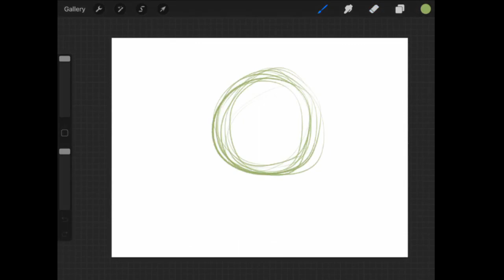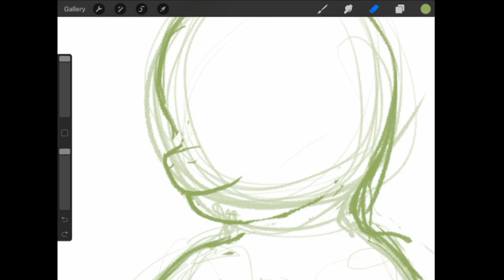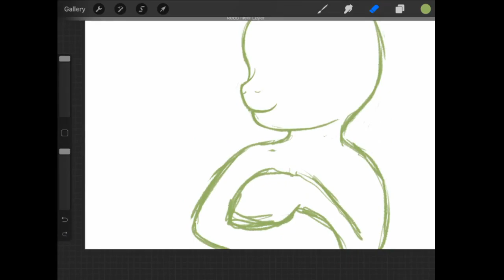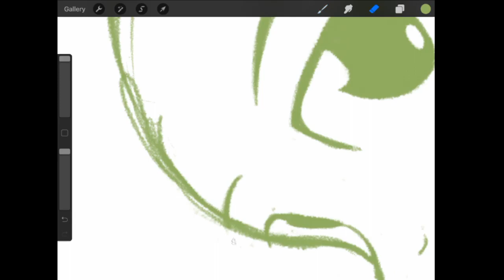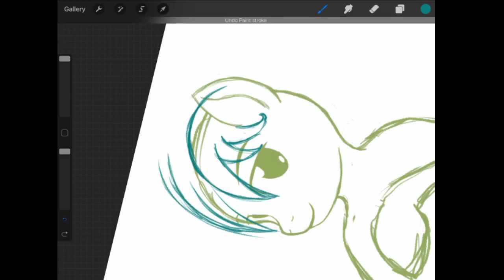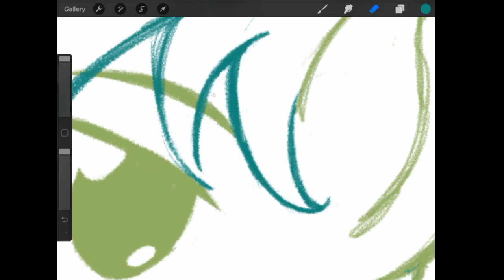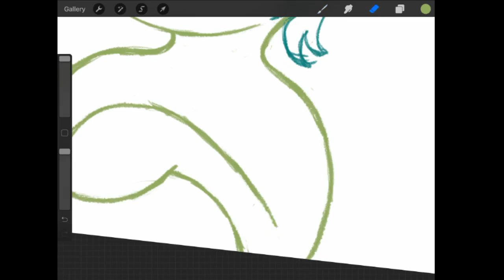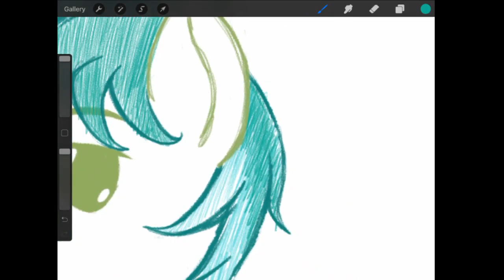What Lies Beneath: Our thoughts on MLP:FiM S08E22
Another well-done episode, come on it and find out our full thoughts.

And the drawing this time is a sketch of Sandbar.

S08E22: What Lies Beneath